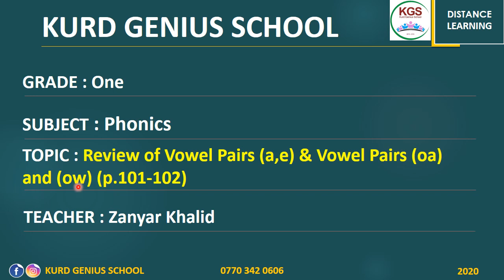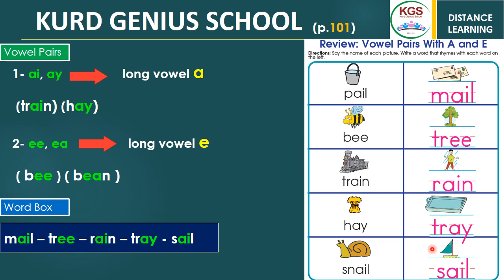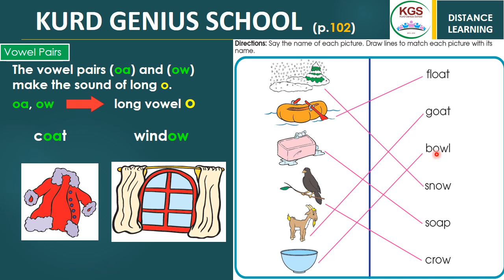Grade 1 - Phonics : Vowel Pairs /oa/ & /ow/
Review ( a,e ) & Vowel Pairs / oa/ & /ow/
Page 101 ,102
Teacher : Zanyar Khalid